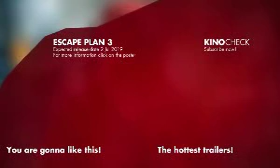VIDEO SEO.ESCAPE PLAN 3:THE EXTRACTOR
Action;December 31st, 2019

TBD: The daughter of a Hong Kong tech executive goes missing in what appears to be a routine ransom job. As Breslin and his crew delve deeper, they discover the culprit is the deranged son of one of their former foes, who also kidnapped Breslin's love and is holding her inside the massive prison known as Devil's Station.PLEASE SUBSCRIBE HELP ME REACH 50 SUBSCRIBERS.